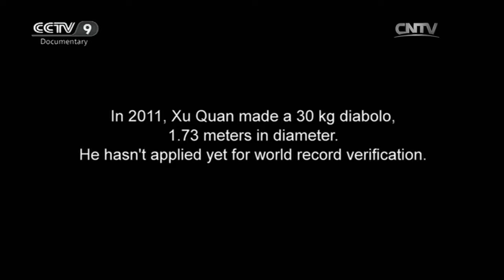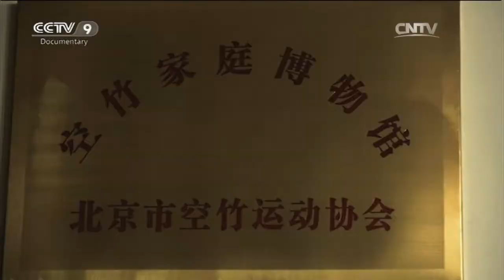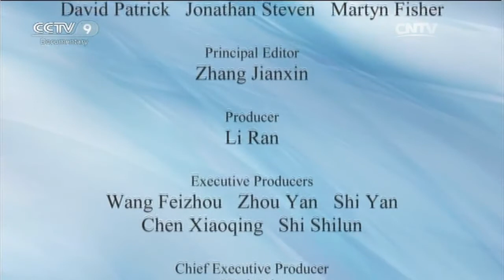The Giant Diabolo「Stunts」 | China Documentary